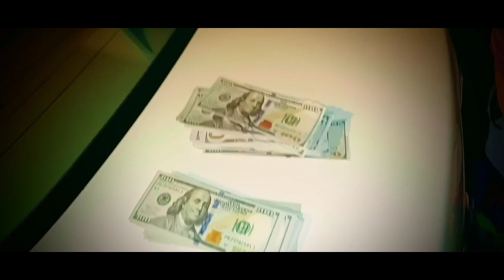M$.CA$HVILLE THE FINE$T • It Hit Different [Official Music Video] NEW 2024